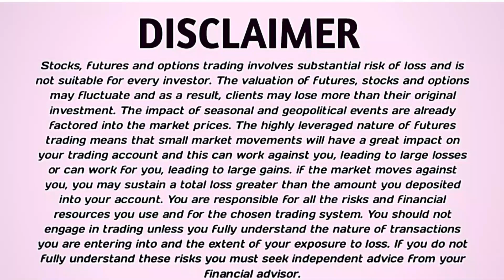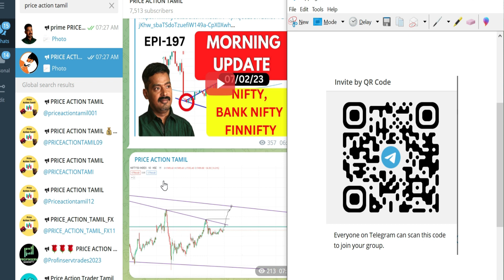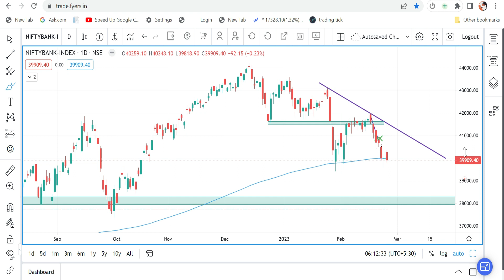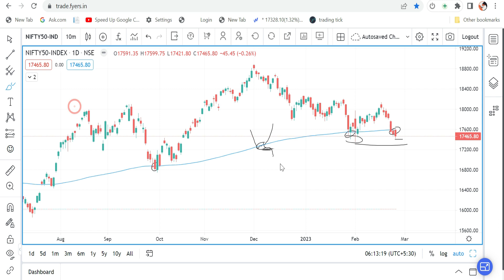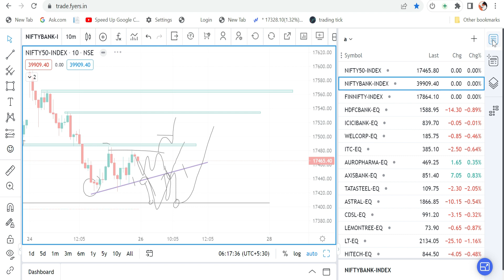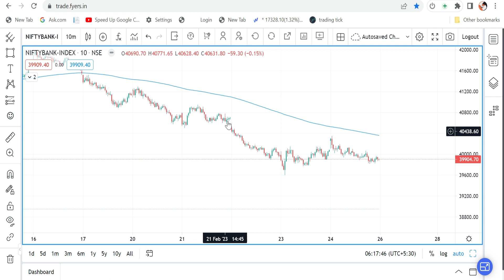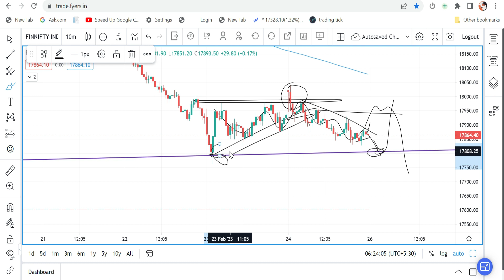Nifty And Bank nifty || Moring Update || Feb - 27 || EPI - 211